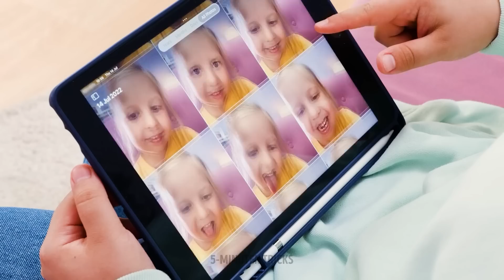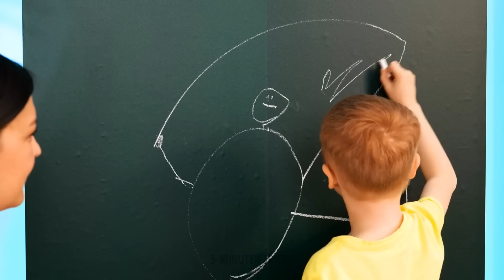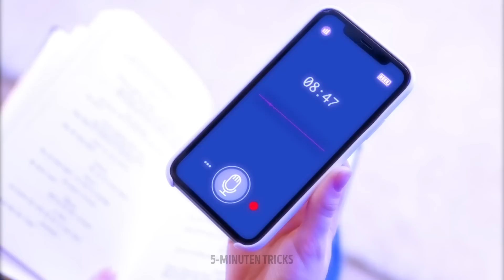COOLE GADGETS UND HACKS FÜR CLEVERE ELTERN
Hallo, Mamas und Papas! Seid ihr vielbeschäftigt und sucht nach Möglichkeiten, euer Leben etwas einfacher zu gestalten? Dann habt ihr Glück! In diesem Video zeigen wir einige der coolsten Gadgets und Hacks, die alle Eltern kennen sollten. Von cleveren Organisationstipps bis hin zu Tricks die Zeit sparen - wir haben alles für euch vorbereitet. Verabschiedet euch vom Stress und genießt mehr Zeit mit eurer Familie. Schaut euch jetzt das Video an und entdeckt die ultimativen Erziehungshacks!

ZEITMARKEN:
00:01 - Clevere Gadgets fürs Bad
01:32 - Cooles Haarstyling-Gadget für Kinder
02:44 - Gemütliche Kuscheldecke für Kinder
05:41 - Wie du deinem Kind das Zählen beibringst